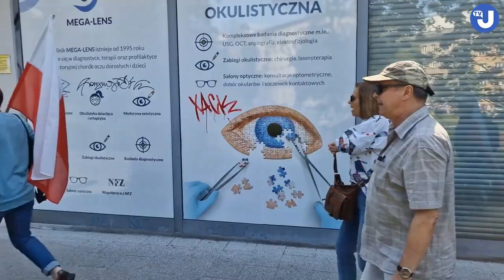У Варшаві відбувся один з найбільших маршів в історії демократичної Польщі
До Варшави на "марш 4 червня" з різних кутків Польщі прибули щонайменше 150 тисяч прихильників опозиції, які протестували проти політики чинного уряду Польщі.